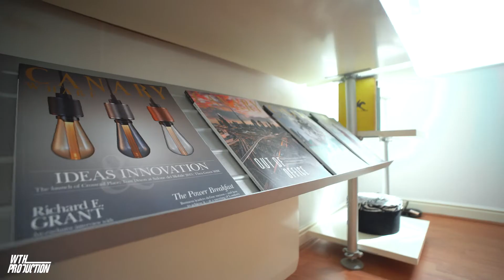Spectacular River Thames view apartment in Woolwich // London UK // Real Estate Cinematography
The 2500sq ft  River Thames view apartment in Lowestoft Mews, Galleons Lock, Woolwich, London. Situated right by River Thames provides extremely convenient ways to travel into London city centre by DLR, ferry,  and bus services...